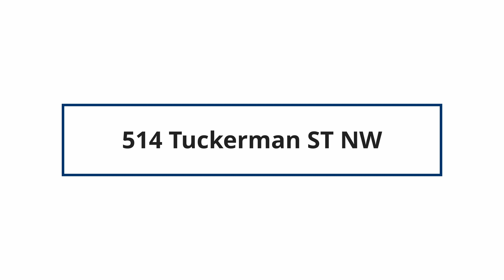514 Tuckerman ST NW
Virtual Tour of 514 Tuckerman ST NW by Nomadic Real Estate